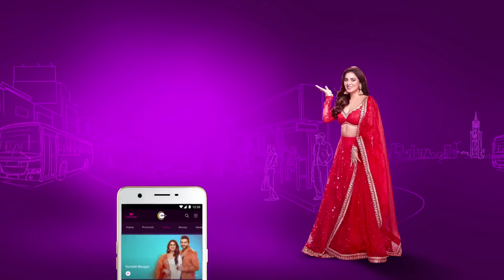Best Of Zee Sarthak - Odia TV Show - Catch Up Highlights Of The Day - 13-Jul-2024 - Zee Sarthak